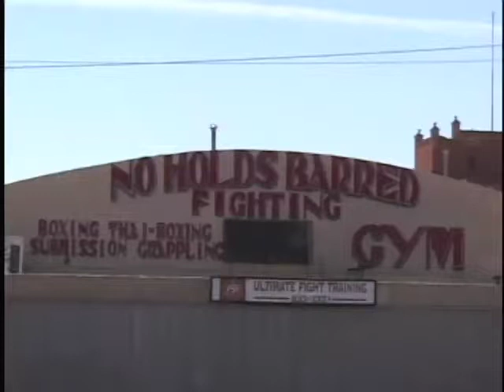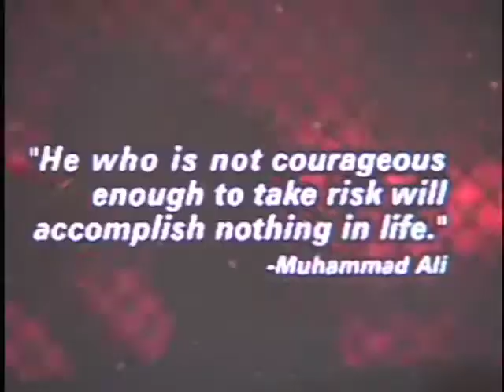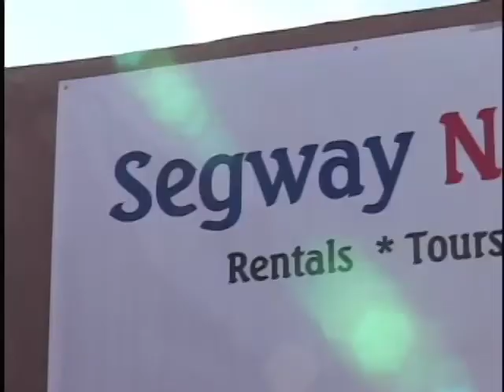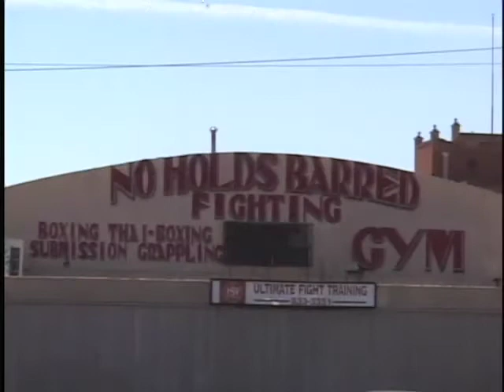University of New Mexico Campus Reports Show 9 Spring 2007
Producers:  Blaize Aldrich and Richard Coté

This edition of Campus Report takes a look at cage fighting, also the new segways for transportation, and an interview with Pink Flamingo band member Ryan Montano.

Cage Fighting: Reporter Sophia DeConti covers cage fighting and how it has grown as a sport.

Segway:  Breanna Cox takes drive on the new one-person transportation device.

Pink Flamingo band member Ryan Montano tells Blaize Aldrich what it's like playing in the local band.

Dept. of Communication & Journalism, UNM
Producers: Blaize Aldrich & Richard Coté